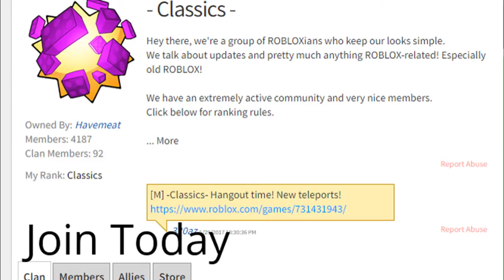Hanging With The Classics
JOIN THE GROUP AND HAVE FUN WITH US AT OUR HANGOUT!!!